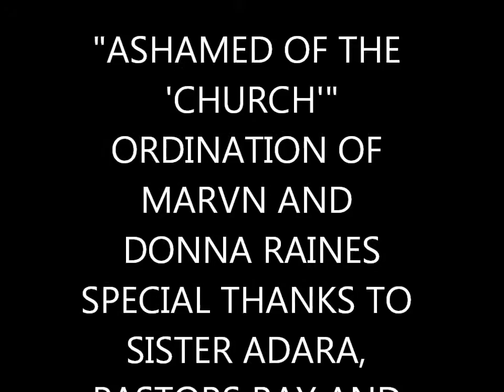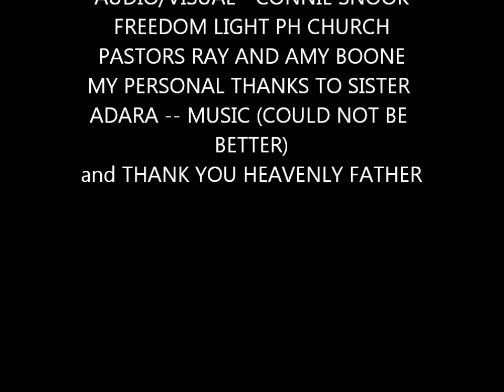MINISTRY IN MOTION BIKER CHURCH